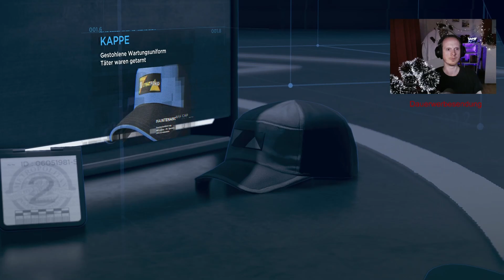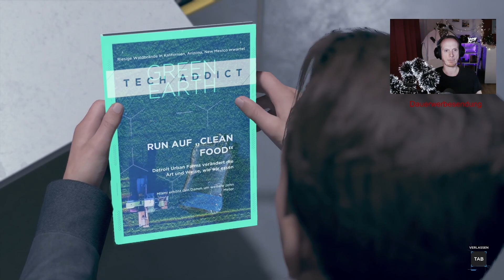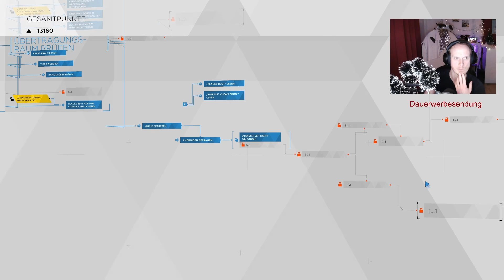Detroid Become Human #020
Keine Kooperation! *

Ihr wollt selber Spielen?

Spiel:
DETROIT: BECOME HUMAN (PC)

Aufnahmeprogramm:
OBS Studio

Mikrofon:
TONOR BM-700

Videoschnittprogramm:
DaVinci Resolve